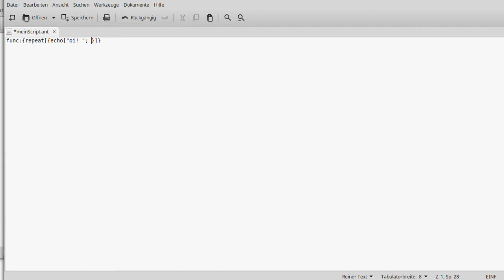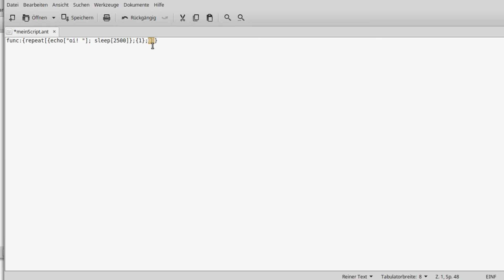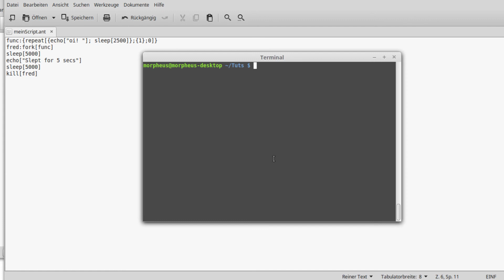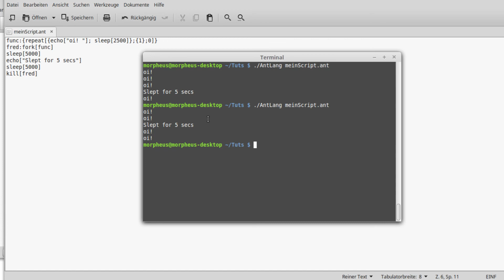AntLang Tutorial #12 - Multithreading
In diesem Tutorial gehen wir Multithreading an.